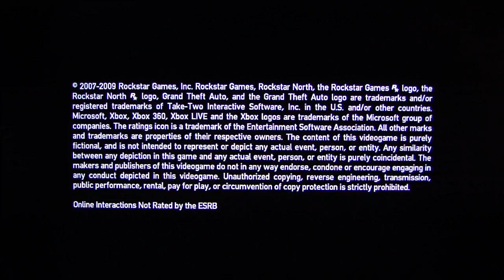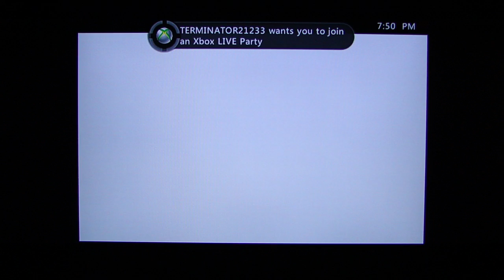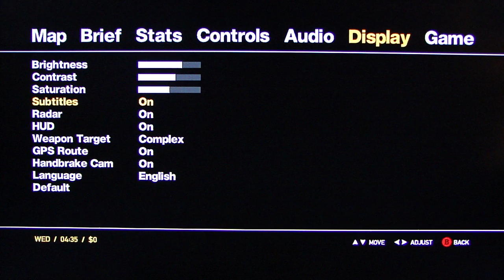Grand Theft Auto 4 pt1 - The Cousins Bellic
This is my playthrough of Grand Theft Auto 4, with live commentary.